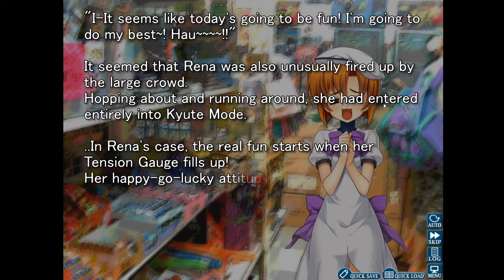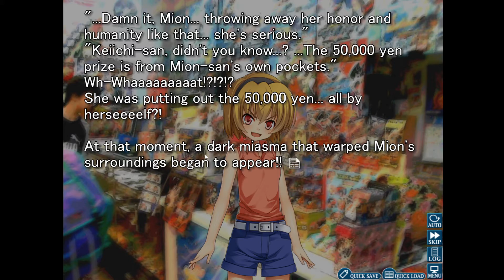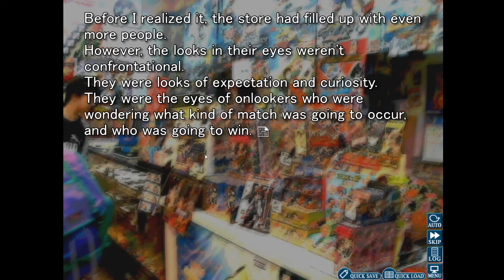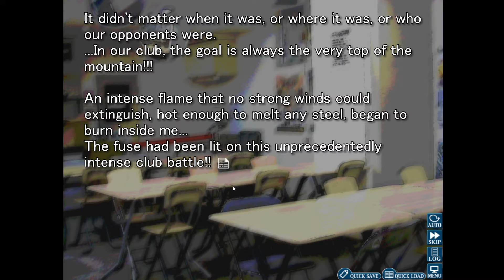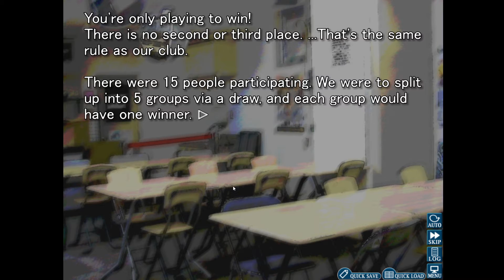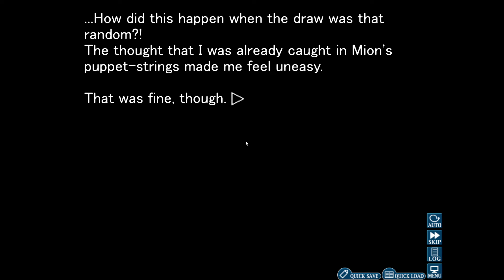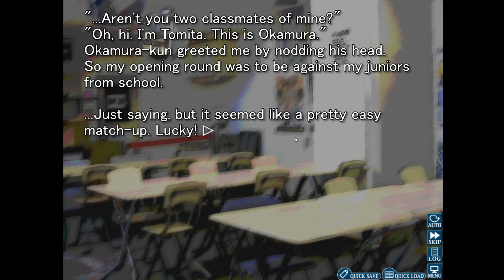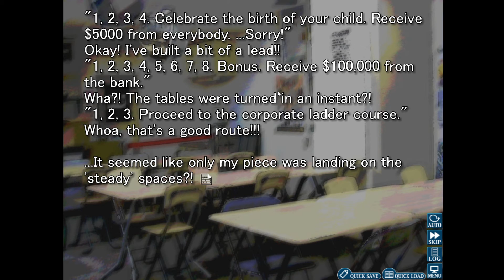Let the games begin! ~ Higurashi when they cry Ch. 2 #2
Ahh back to the usual games the club plays. How can this go badly for Keiichi?? And how many times do we need to clear out throats???